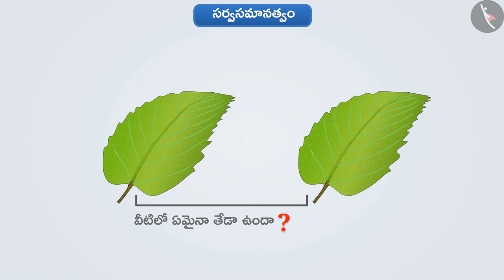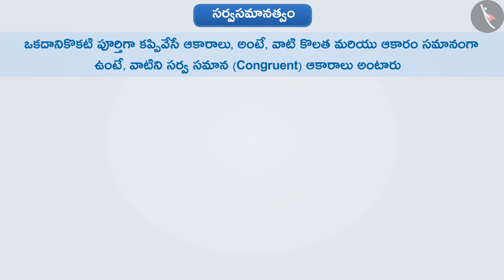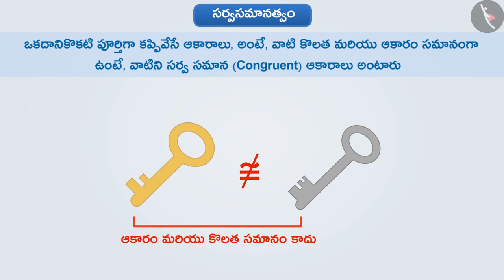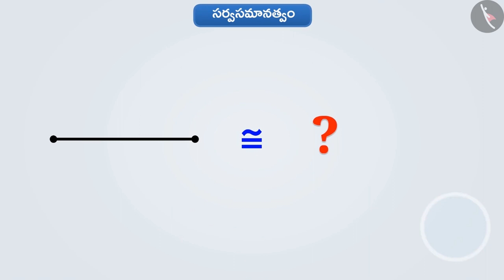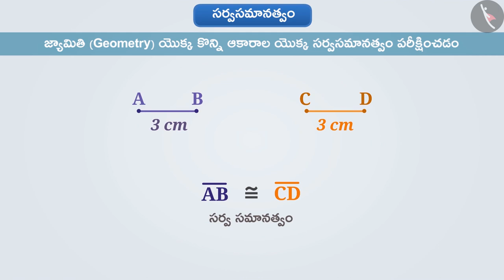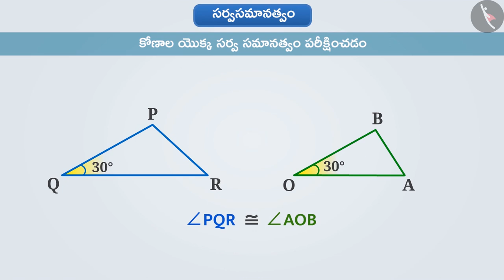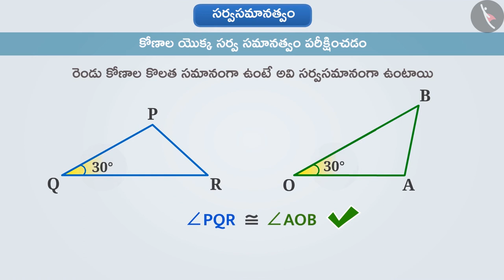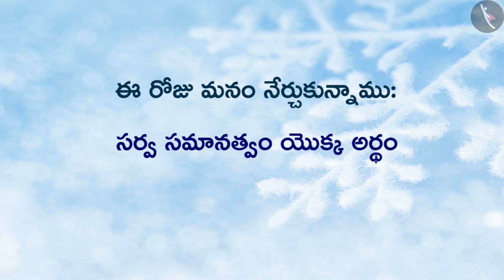సర్వసమానత్వం యొక్క అర్థం | Part 1/4 | Meaning of Congruence | Telugu | Class 7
"సర్వసమానత్వం యొక్క అర్థం | Part 1/4 | Meaning of Congruence | Telugu | Class 7 | త్రిభుజాలు | कक्षा 7 | NCERT | త్రిభుజాల సర్వసమానత్వం

Congruency among triangles- SAS criteria | Triangles | Grade 7 | NCERT | Congruence of triangles

Welcome to part 1 of Meaning of Congruency. In this video, we will discuss the concept of Meaning of Congruency.